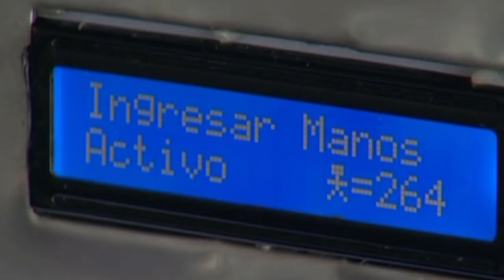LOS VAGOS TRABAJARAN LA ASAMBLEA VUELVE A SER PRSENCIAL / LA VOZ DEL PUEBLO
Conoces algo que quieras Informar a
Karen Minda mucho respecto
Por Favor! 👍